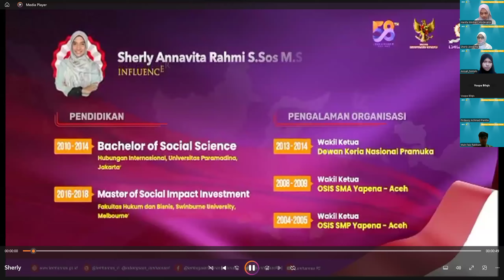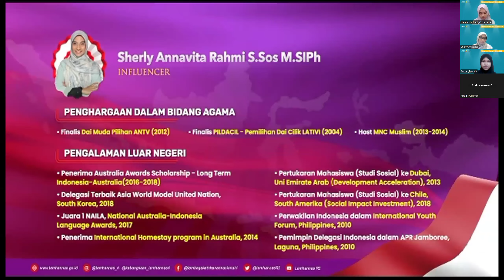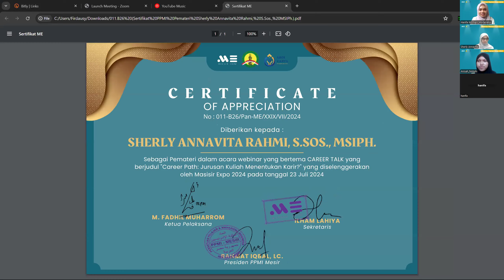Webinar Masisir Expo, Day 9: Sherly Annavita Rahmi, S.Sos., MSIPh.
temen-temen ini untuk link drive materi webinar kita dari awal yaaa🤩🙌🏻

dan ini untuk link rekaman zoom webinar kita yaa

jadii kalian bisa pelajarin lagi dan catat materi webinarnyaa🤩😆🙌🏻✨

Tetap semangat yaa guyss🔥🔥😍